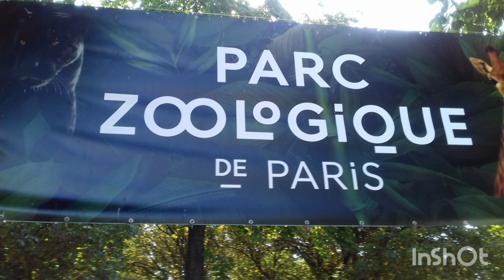PARC ZOOLOGICAL DE PARIS